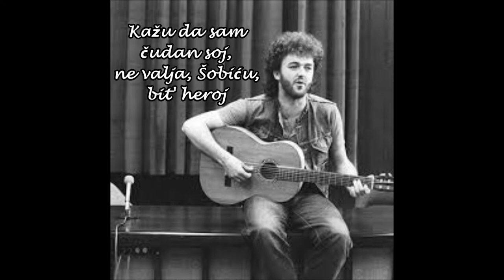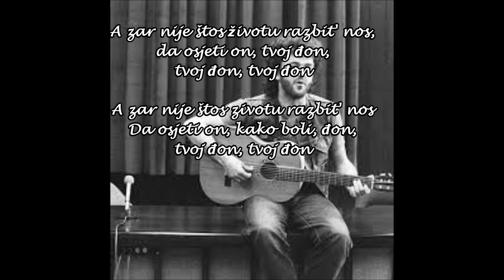Miladin Šobić - Đon | Tekst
♦"Đon" je poznata i rado slušana pesma, veselog ritma.
♦Pripada albumu "Umjesto gluposti", iz 1982. godine.